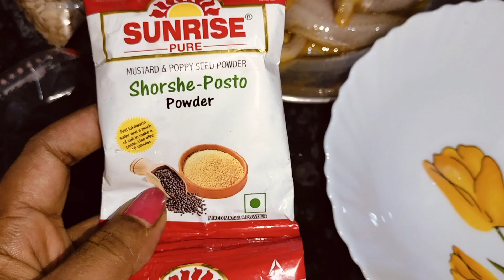সারাজীবনে ভালো ব্যবহার, হাসি, মজা এই গুলোই থেকে যাবে।bengalivlog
About this video :আজকে গল্প আড্ডার সাথে মাছের তিনটে রেসিপি share করলাম।